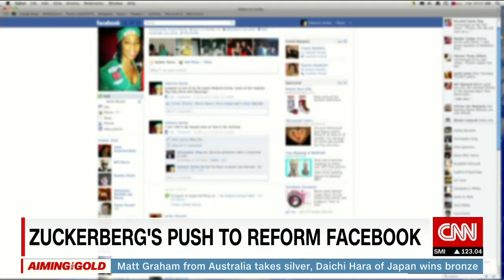"Facebook's Two Years of Hell"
Facebook has been under fire for the spread of fake news, disturbing content and political bias. CNN's Kristie Lu Stout talks to WIRED editor Nicholas Thompson about Mark Zuckerberg's epic battles and his struggle to fix it all.